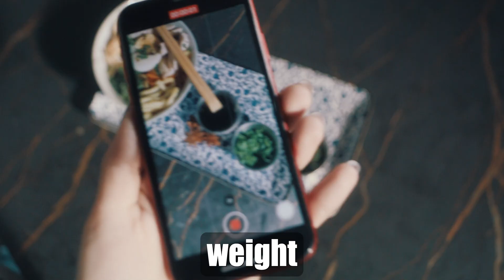Introducing Alkemi | Nutrient Converting Technology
The Ambrosia Collective has created a new product known as Alkemi NCT® or nutrient conversion technology.

Nutrient conversion technology was used to describe the idea of properly absorbing carbohydrates in order to control insulin response while effectively helping to burn fat and build muscle. Our one-of-a-kind technology was created with a distinctively designed formula that helps you build muscle using carbohydrate absorption.